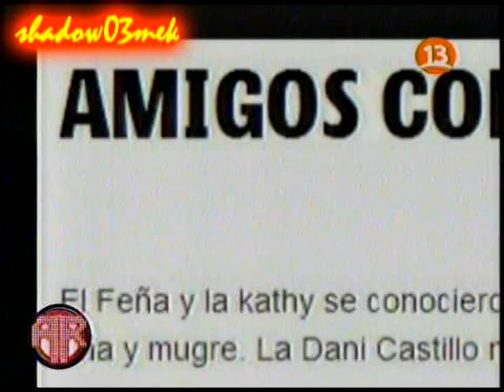AR entrevista a Daniela Castillo (junio 2011) tema : invencible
AR entrevista a Daniela Castillo (junio 2011)